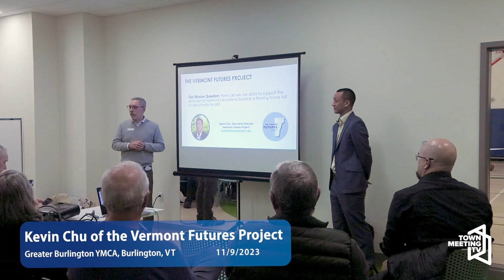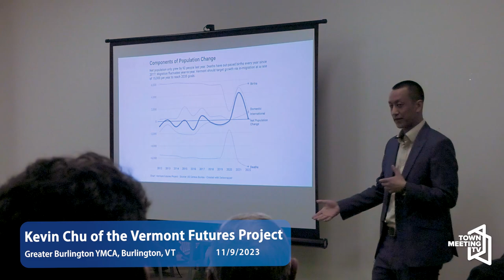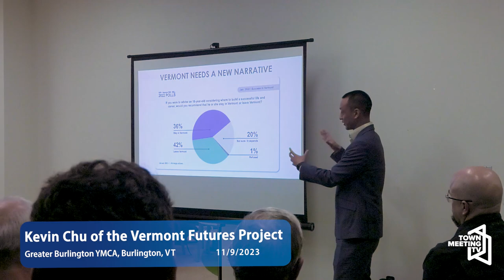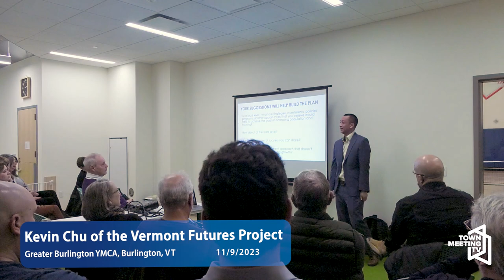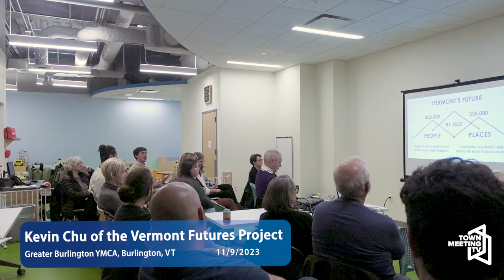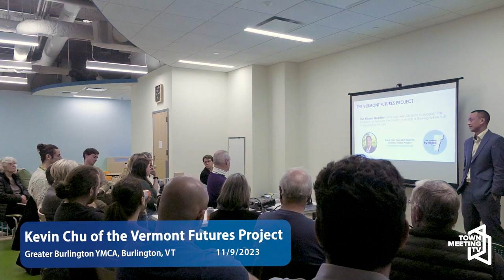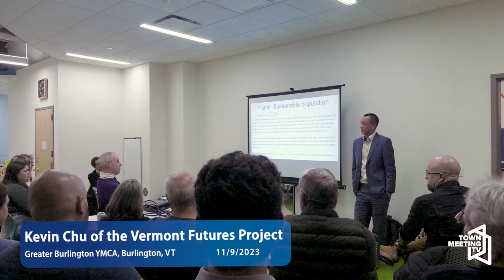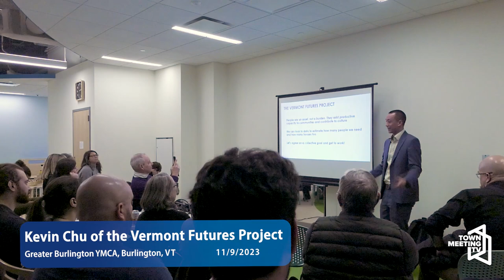Kevin Chu of the Vermont Futures Project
From the organizer:

The Vermont Futures Project is developing a statewide economic action plan informed by data. The framework for the plan is built on two fundamental components that define communities: people and places.

In order to strengthen Vermont’s economy, scale up our impact on sustainability, and make progress on social equity, the Vermont Futures Project is setting a goal to increase our population to 802,000 people and the non-seasonal housing stock to 350,000 units by 2035.

Come learn how these goals were calculated and share your ideas about actions that can be taken at the local and state level towards achieving them.

11/9/2023